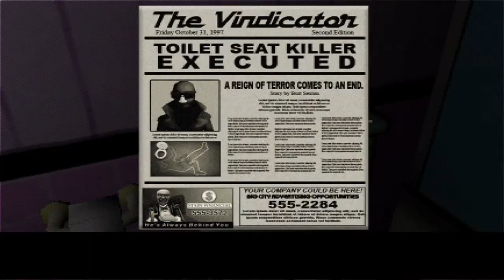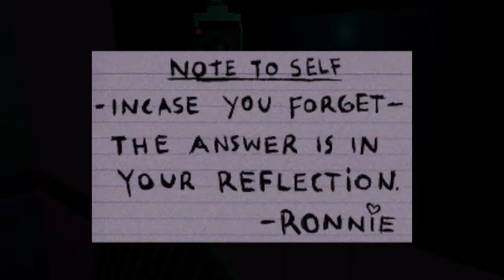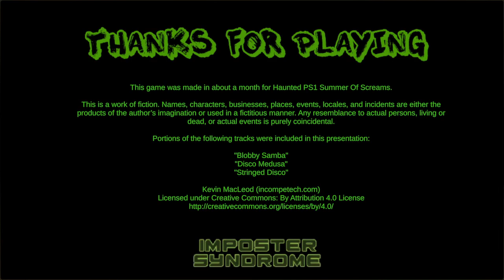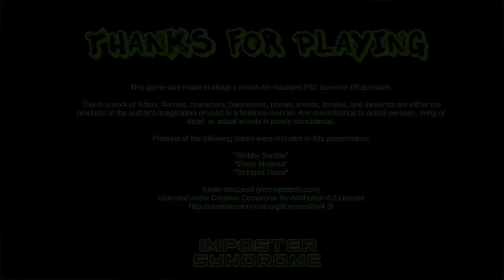DEATH FLUSH | Terror In The Bathroom | No Commentary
If you like toilet humor, you're gonna love this game.